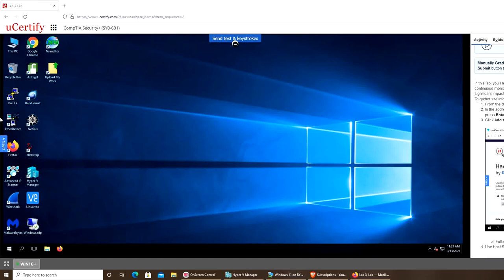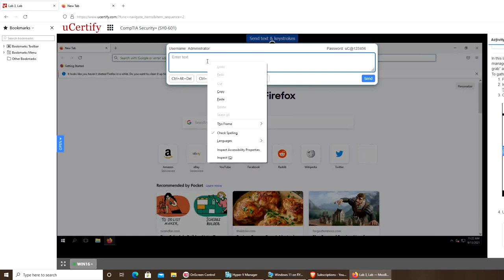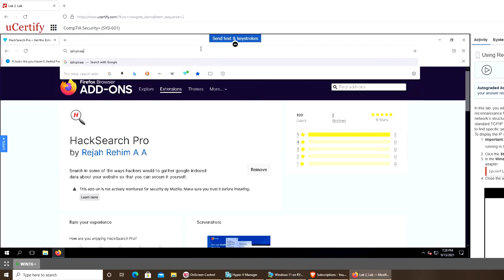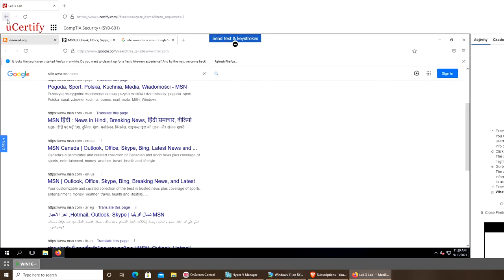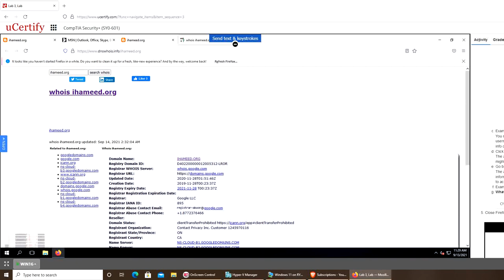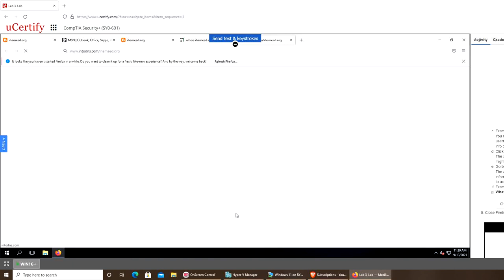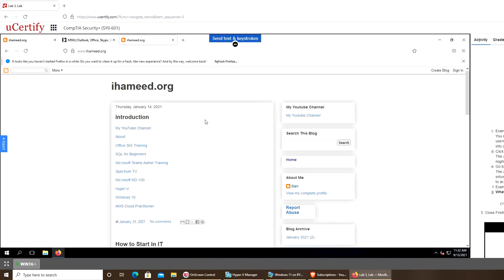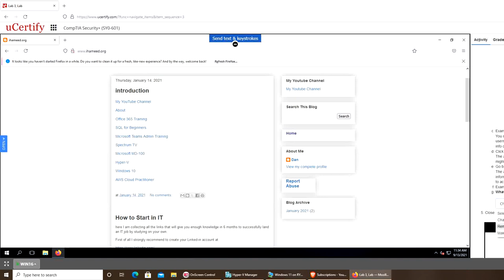CompTIA Secuirty+ - Gathering Site Information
so this lab was about gathering site information by performing simple probes.